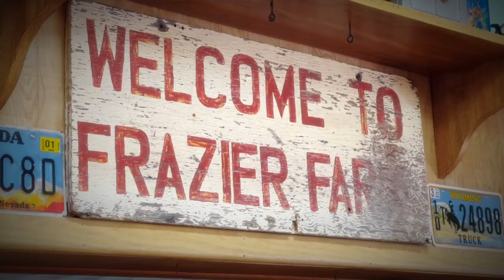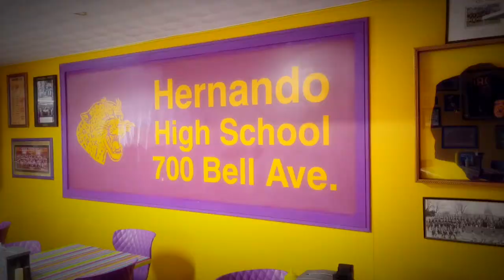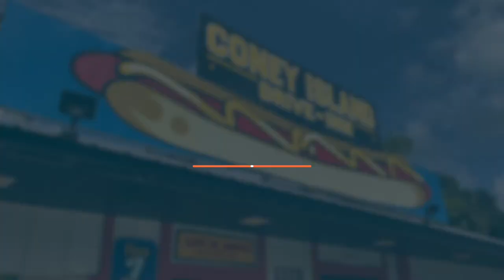Coney Island Drive-Inn: Serving Famous Footlongs on Florida’s Adventure Coast Since 1960 (2021)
Coney Island Drive-Inn on Florida’s Adventure Coast, Brooksville-Weeki Wachee, has served the same brand of Hot Dogs for over 40 years, and nothing is more Americana like a good old-fashioned Coney Island footlong hot dog. All their hot dogs and buns are cooked with steam, and they will customize them any way you like them.

They offer a variety of specialty Hot Dogs as well as Corn Dogs and many other sandwiches.

Coney Island Drive-Inn is more than just great food. The restaurant also has a museum vibe, featuring historical signs and images about Hernando County.

As legend has it, even the King, Elvis Presley, dined on a famous hot dog at Coney Island Drive-Inn during filming of “Follow That Dream” nearby in 1961.

To learn more about Coney Island Drive-Inn, visit them

Learn more about Florida’s Adventure Coast, Brooksville-Weeki Wachee, by visiting our web